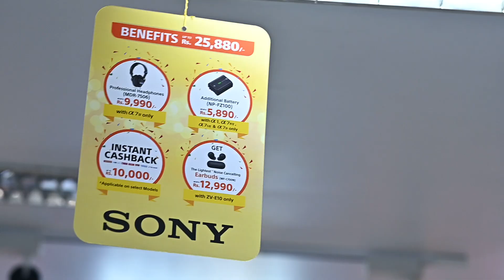Sony FX 30 cinema Line